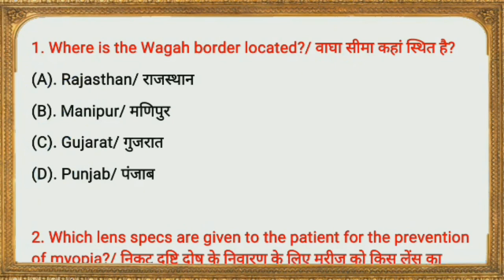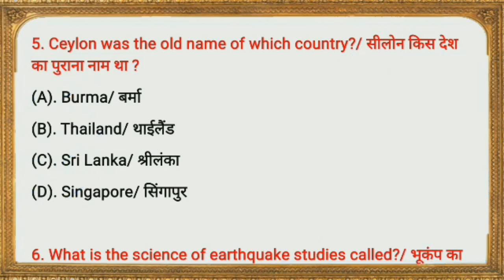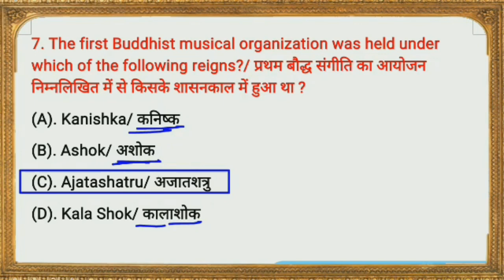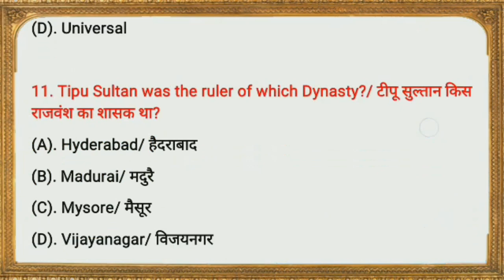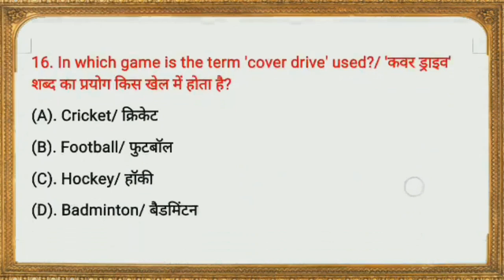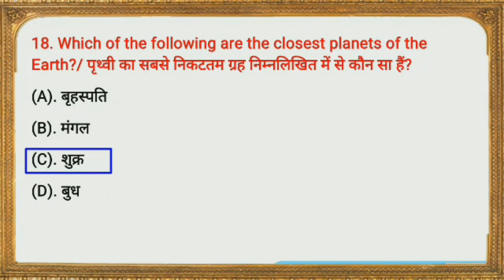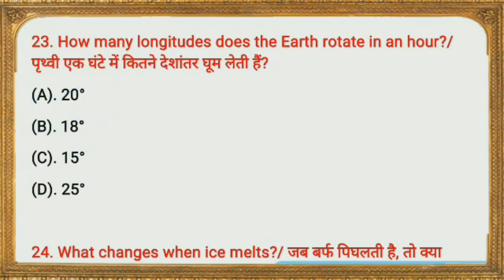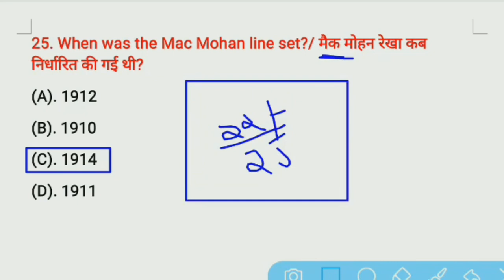army gd gk paper 2021/army gd Original paper 2021/army gk gs by sunny Digital classes/army gd paper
Cover Topic

1. Army gd original questions paper 2020
2. army gk for gd, tdn, ta, na
3. army gd gk gs question paper 2021
4. army gd ladhak original questions paper 2020
5. army gd ka gk question paper
6. Army gd live class
7. army gd model paper 2021
8. army gd paper
9. army gd model paper
10. army gd original questions paper
11. army gd traning
12. army gd traning in india
13. army gd goa aro original paper
14. army gd class online
15. army gd ka online class
16. sunny Digital classes

⭕Your quaries⭕

1. army gd original questions paper 2020
2. army gd gk original question paper
3. army gd ladhak original questions paper
4. army gd original questions paper 1 Nov 2020
5. army gd original paper ladhak
6. army gd original questions paper 1 Nov 2020
7. army gd Salary
8. army gd paper in hindi
9. army gd free pdf
10. Sunny Digital classes